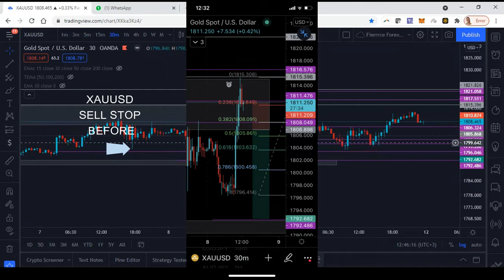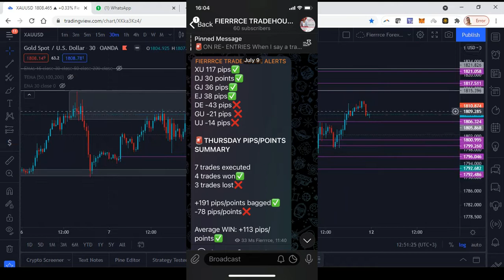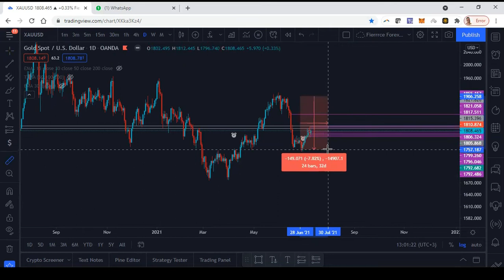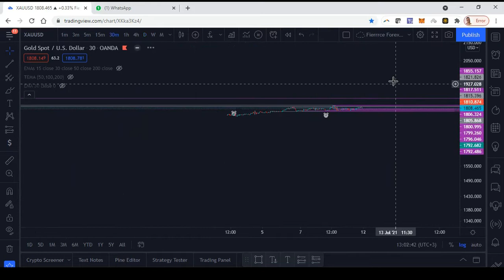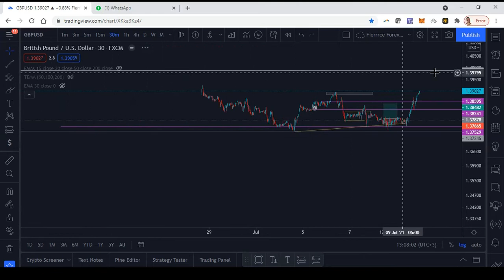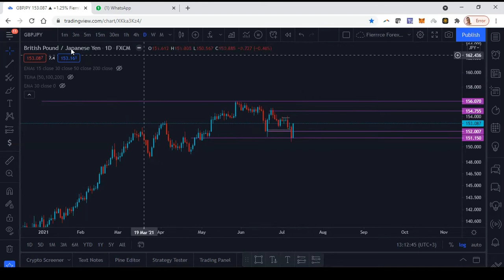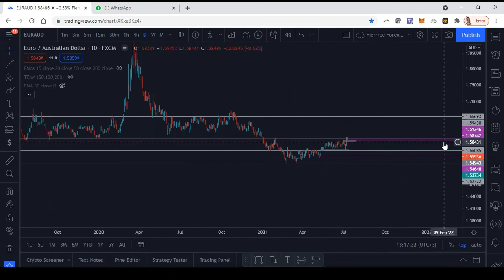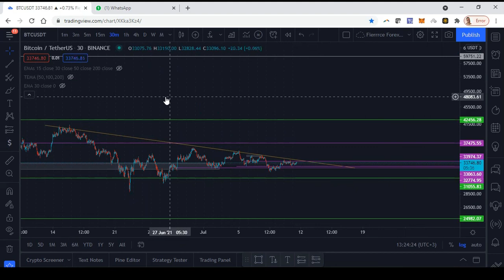Sunday Weekly Analysis & Trading Psychology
Here are my thoughts on the coming trading week. I've also covered some Trading Psychology, something that has kept me in the game.